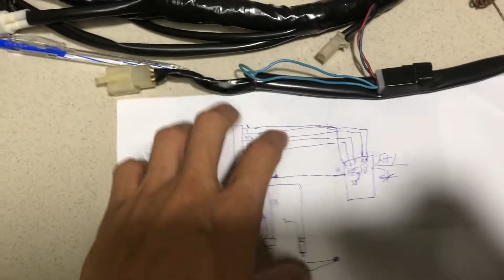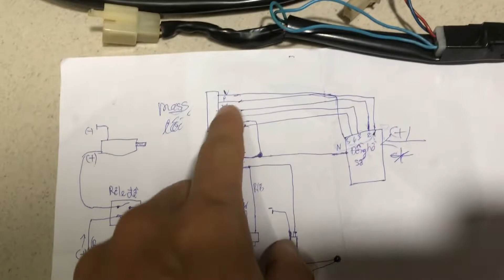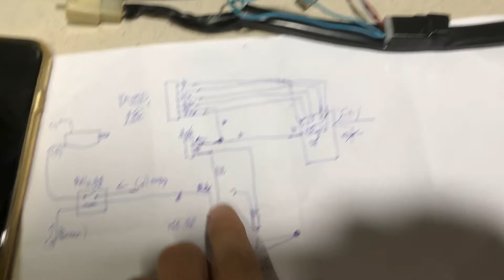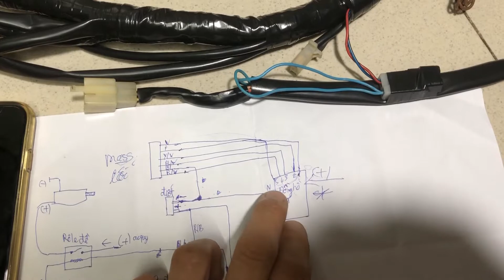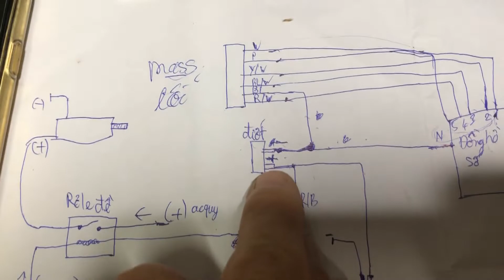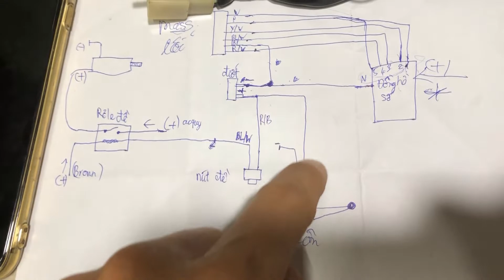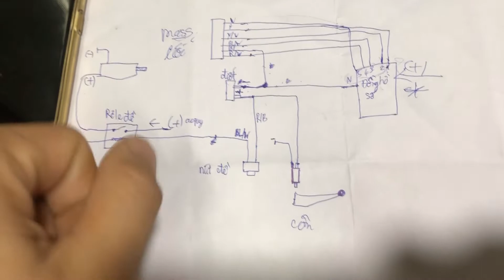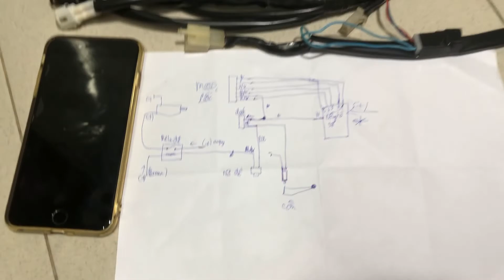Nguyên Lý Đề | Diot | Đèn Số | Trên Exciter 150 Dễ hay Phức Tạp ???